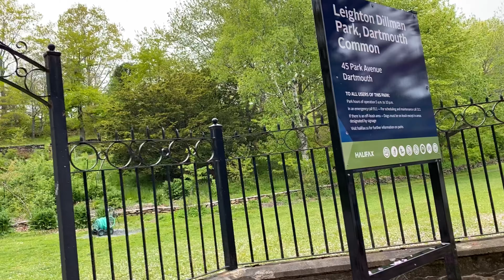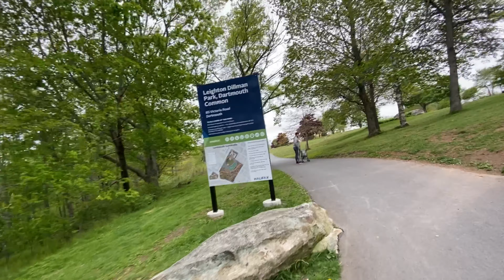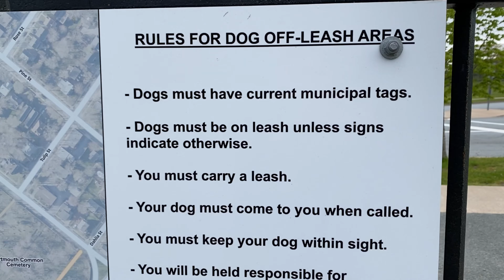Leighton Dillman Park Dartmouth NS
Leighton Dillman is a beautiful little unexpected place. Groomed and landscaped so well, hidden away in the bustle between the bridge and the ferry terminal and just steps away from the Sportplex, it is such a pleasant, peaceful surprise. And the best surprise is the Park Avenue Community Oven. Go you must! Saturday mornings in the summer and fall, bring a store-bought pizza or a steak and some veggies and cook yourself something in the beautiful outdoor oven, along with other members of your community. And bring your dog ... he or she is welcome too. (Oh, and bring a camping chair, too. There are picnic tables, but they fill up fast.) Enjoy!